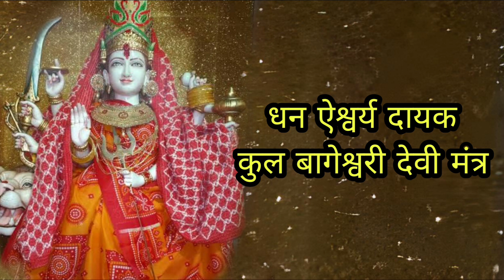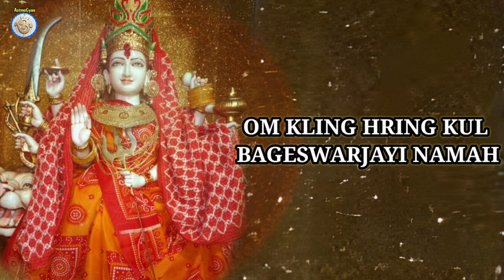Kul bageshwari mantra | Dhan, samriddhi briddhi mantra | बागेश्वरी मंत्र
Kul bageshwari mantra | Dhan, samriddhi briddhi mantra